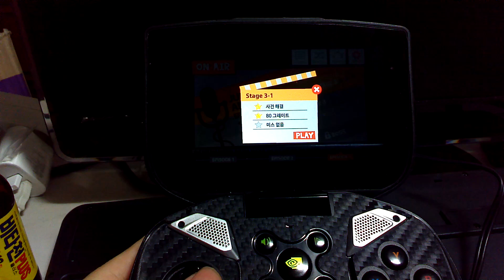Radio Hammer NVIDIA Shield Gamepad Mapper Android (엔비디아 쉴드 라디오 헤머) 플스폰